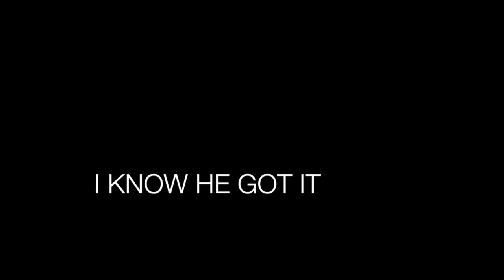WANNA BE MODELS by Jazzy Joyce (Produced by DJ 40 Cal)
JAZZY JOYCE
Instgram @jazzyjoyce